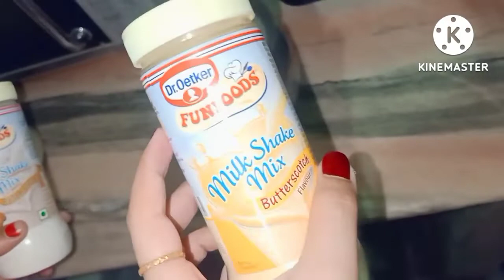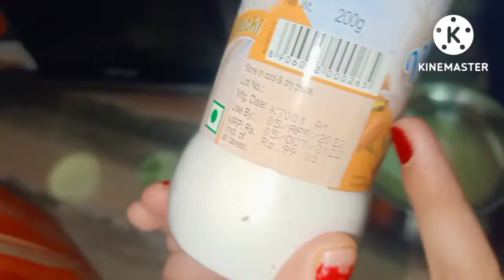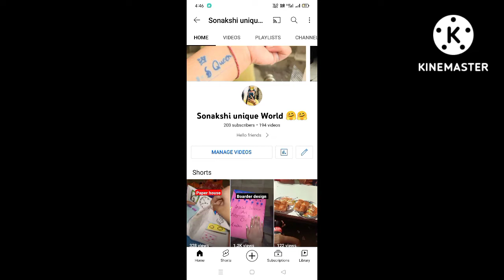New vlog 💫🌟 aloo bhaign ki sabzi , coffee ☕ , Dr oetker ke milk powder butterscotch and milk elachi